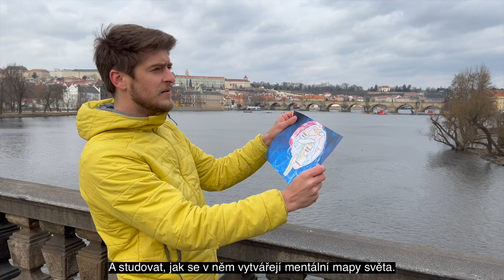Týden mozku 2023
24. ročník festivalu proběhne v termínu 13. - 19. březen 2023